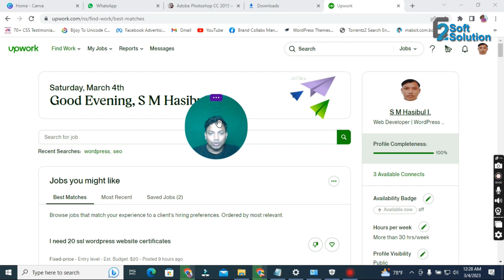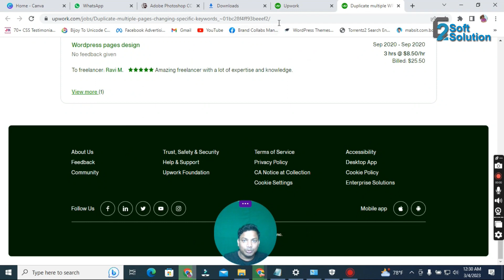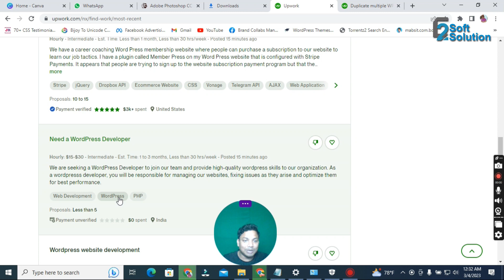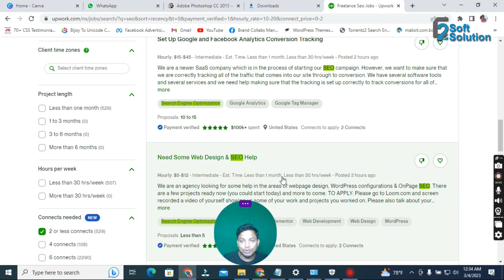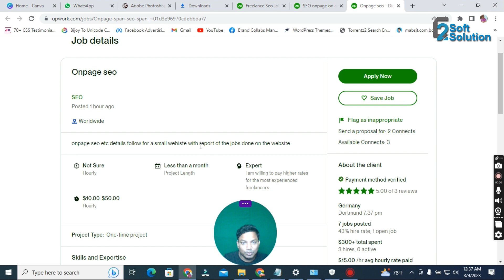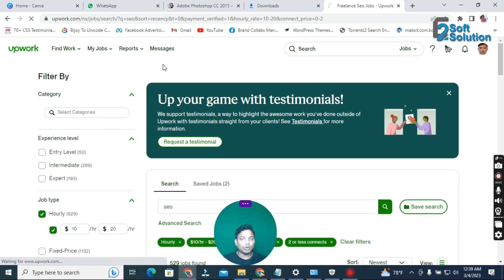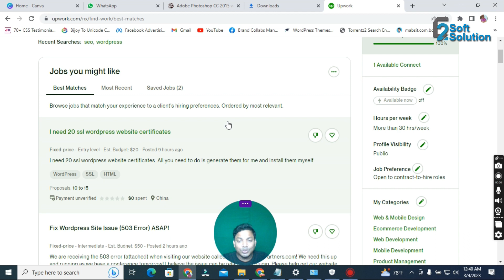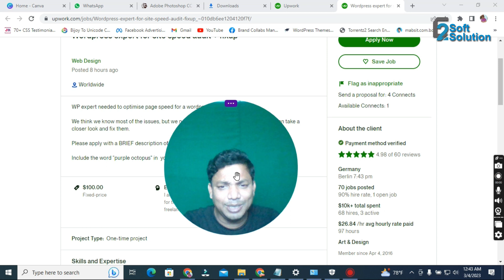Upwork Bidding Tips Bangla Tutorial 2023 | Upwork Job Apply Bangla Tutorial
In this video, I'll show Upwork Bidding Tips Bangla Tutorial 2023 - Effective Bidding Strategy & Techniques. Upwork Job Apply Bangla Tutorial .

ANTI-PIRACY WARNING:
This content's Copyright is reserved for Copyrighted by "E2Soft Solution". Legal action will be taken against those who violate the copyright of the following material presented!